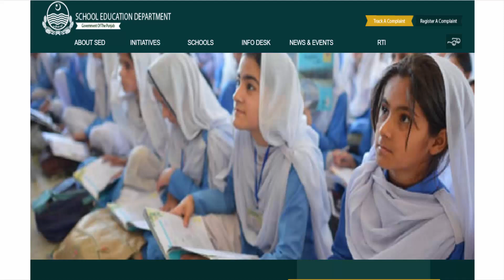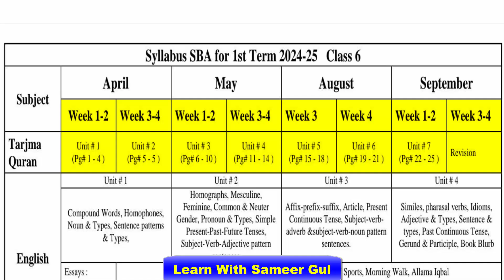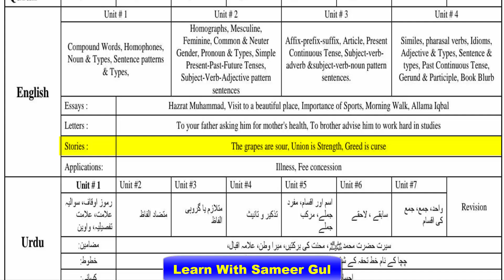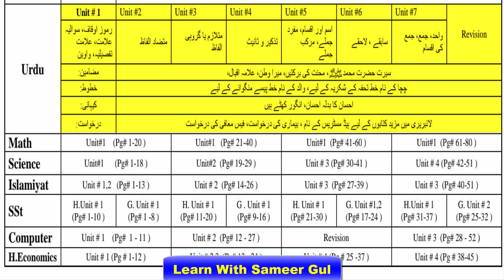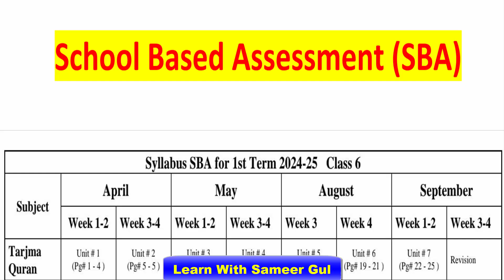6Th Class 1St Term Syllabus 2024-25 || 1St Term Class 6 Syllabus 2024-25 || 6Th Syllabus All Books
In this video I will explain to you about 6Th Class 1St Term Syllabus 2024-25 || 1St Term Class 6 Syllabus 2024-25 || 6Th Syllabus All Books.

6Th class 1st term syllabus 2024-25, 1st term class 6 syllabus 2024-25, 6th syllabus all books,